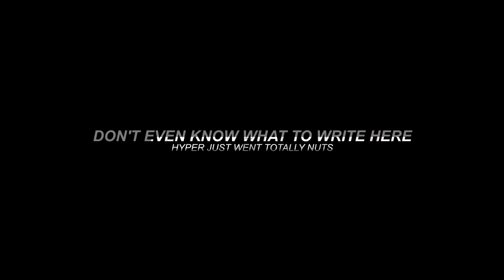GETTING 69 KILLS ON LABS?!? | Pre - Wipe | Escape From Tarkov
⇩ SHOW MORE ⇩

🤓 Editor: Treqqz

✏️ Thumbnail : Me

What is Escape from Tarkov ?